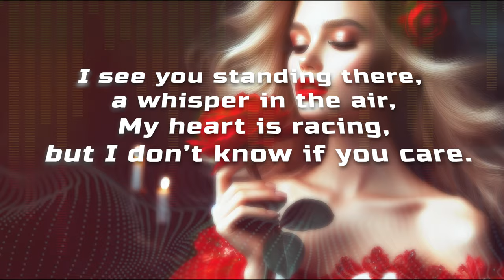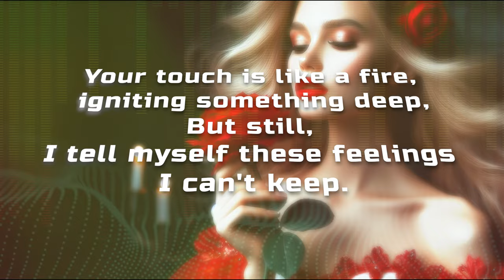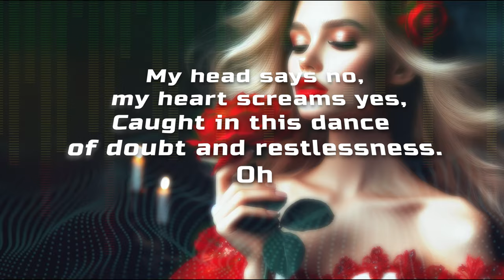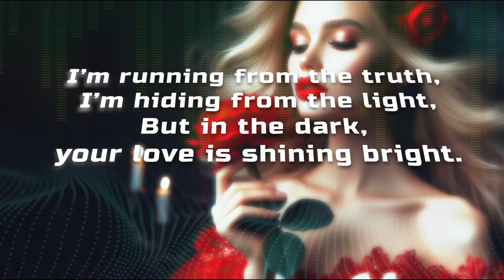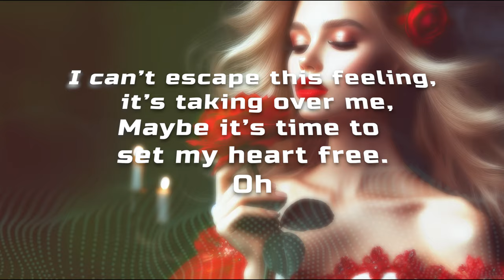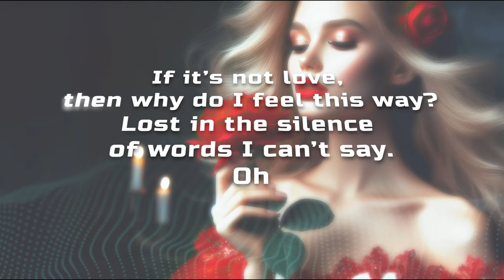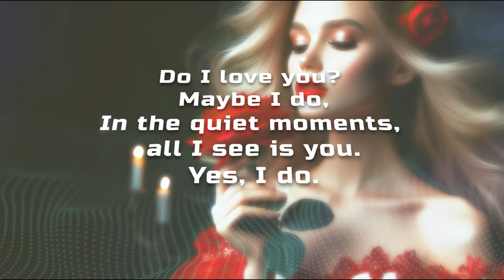Do I Love You? | Official Lyric Video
"Do I Love You?" is a heartfelt pop ballad that explores the complexities of love and self-discovery. The song delves into the inner conflict of questioning one's feelings and the journey from denial to acceptance. With its emotional lyrics and captivating melody, this track is a poignant reflection on the struggles of recognizing and admitting true love.

Lyrics:

Intro:
Do I love you? I can't be sure,
A mystery that leaves me wanting more.

Verse 1:
I see you standing there, a whisper in the air,
My heart is racing, but I don’t know if you care.
Questions fill my mind, are we just a dream?
Caught between the lines, lost in what could be.

Pre-Chorus:
I tell myself I don’t, I say it’s just a game,
But when you’re near, it’s like I can’t escape the flame.
My head says no, my heart screams yes,
Caught in this dance of doubt and restlessness.

Chorus:
Do I love you? Oh, I don’t know,
A question with an answer I can’t show.
If it’s not love, then why do I feel this way?
Lost in the silence of words I can’t say.

Verse 2:
Your touch is like a fire, igniting something deep,
But still, I tell myself these feelings I can't keep.
Behind these eyes, a storm is brewing,
Trying to deny the truth that’s slowly brewing.

Pre-Chorus:
I tell myself I don’t, it’s just a fantasy,
But when you smile, it’s like the world makes sense to me.

Bridge:
I’m running from the truth, I’m hiding from the light,
But in the dark, your love is shining bright.
I can’t escape this feeling, it’s taking over me,
Maybe it’s time to set my heart free.

Verse 3:
Do I love you? Maybe I do,
In the quiet moments, all I see is you.
If it’s not love, then what’s this I’m feeling?
Maybe it’s time to face the truth I’m concealing.